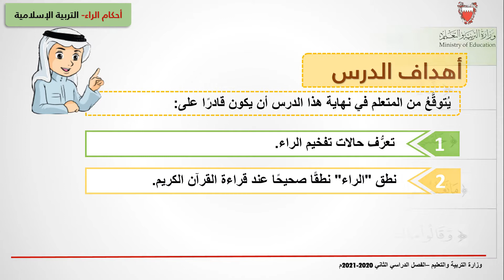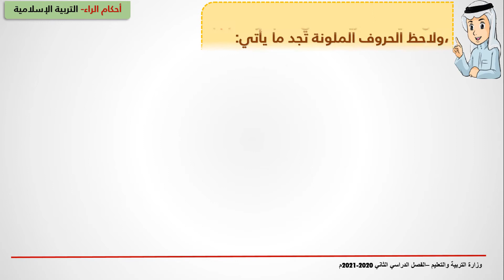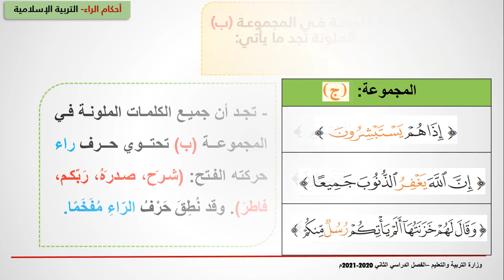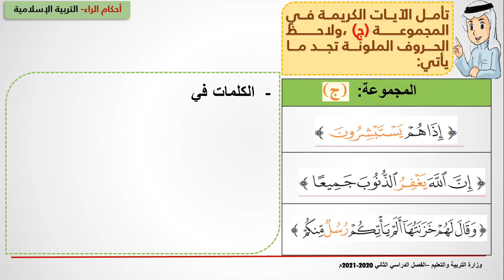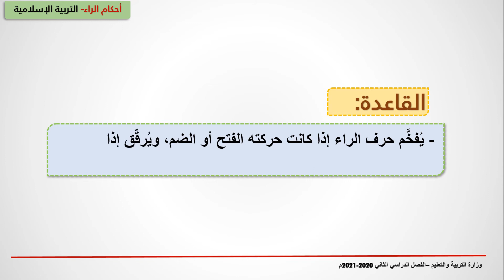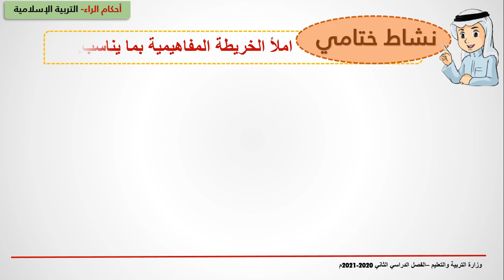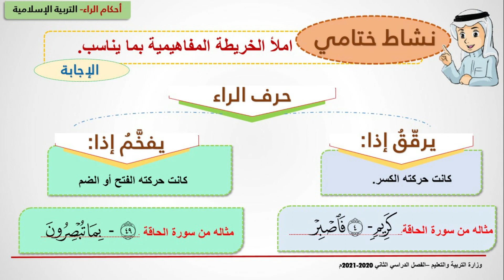التربية الإسلامية للصف السادس الإبتدائي أحكام الراء